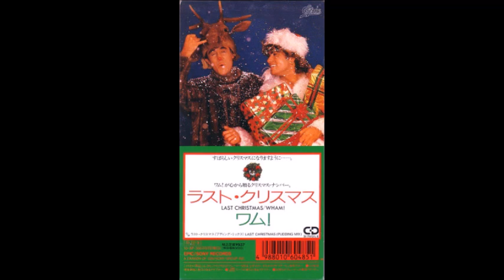ワム！ ラストクリスマス (Pudding mix)